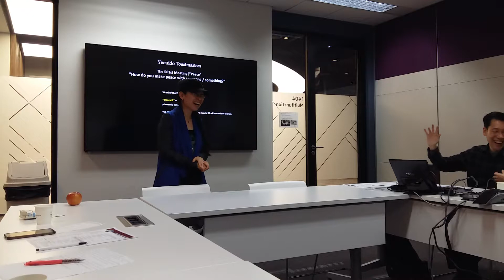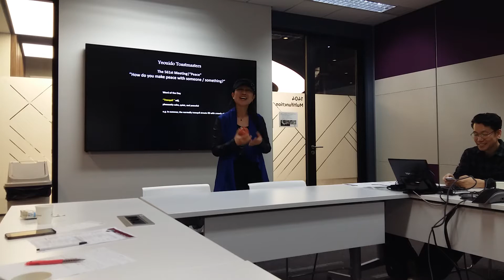20180413- YTM562nd- Hana Lee's CC#9 Speech(2nd)- 'To Eat Less, Imagine Eating Any Food'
20180413- YTM562nd(Yeouido Toastmasters Club)- Hana Lee's CC#9(Persuade with Power) Speech(2nd)- 'To Eat Less, Imagine Eating Any Food'(Script)

To Eat Less, Imagine Eating Any Food!

Good morning, vmers and welcome guests!

I have one question to you.

Everyday, do you wanna eat less food for your diet? Who? Me, too. Then how can we eat less food everyday?

To eat less, do you think we have to suppress the desire we want to eat food?

No. Don't suppress the desire you want to eat food!'.

Why not? Because study said 'more and more we suppress the desire, we will eat more and more food'.

So instead of suppressing the desire you want to eat food, eat any food you'd like to eat in your imagination!

For example, if you'd like to eat chicken and draft beer(치맥), just look at the image you are eating them a lot in your imagination.

With any food, you can do like this.

According to new research from Carnegie Mellon University, it was found that imagining eating food makes us eat less.

There are 2 their research results.

1. If we imagine eating food we'd like to eat very vividly with all our five senses in our imagination, dopamine(도퍼민), a neurotransmitter releases from our brain. It is related to pleasure and satiety(써타이어리-포만감).

So more and more we imagine eating food, more and more dopamine releases from our brain, then we will get sick and tired of the food and feel full and then finally we will eat less.

2. Our brain does not distinguish between reality and imagination. So while we're imagining eating food, our brain acts as if we are really eating the food in reality.

So it will naturally lead us to eat less.

Did you read this book, 'Watching'?

This book says that there was one woman who was worrying about her weight.

Because even though her height was only 160cm, her weight was almost 65kg.

But she started to only imagine eating any food she'd like to eat in her imagination everyday, instead of eating food a lot like a horse in reality.

It made her get sick and tired of the food and feel full and eat less. So finally she lost weight a lot and became very thin.

I brought one apple for you.

Now I will give you one chance you can enjoy eating this apple deliciously in your imagination.

Would you like to do that now? Ok. Good. Close your eyes, please.

I hope you see and feel this apple very vividly with all your five senses, ok?

Now in your imagination, first, touch this apple with your hand and then smell it with your nose, please. Touch and smell it, please. How do you feel? How is the smell? Good smell? Sweet smell? Good!

Now get one bite of the apple with your teeth and then chew it, please. Continually chew it, please. How do you feel? What is the taste? Sweet? Sour? Delicious? Good!

Continually chew it, please. Now swallow it with your saliva. Open your eyes, please! Did you feel it very vividly like reality?

Like this, our brain does not distinguish between reality and imagination. So with any food you can do like this.

To eat less, what will you do from now on?

Instead of suppressing the desire you want to eat food, just imagine eating any food you'd like to eat very vividly with all your five senses in your imagination like reality.

(20180413- Byeongjoon's Eval- YTM562nd- Hana Lee's CC#9 Speech(2nd)- 'To Eat Less, ~')